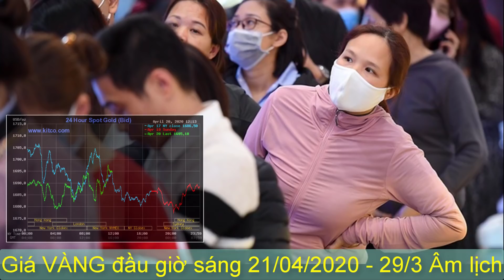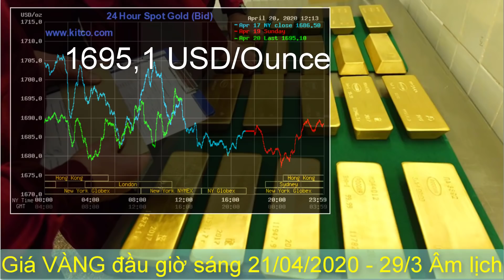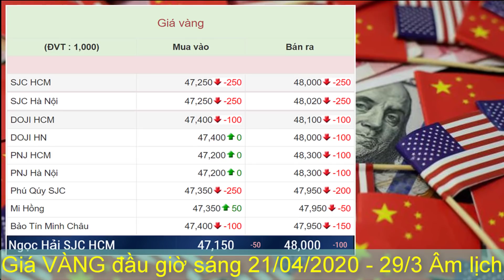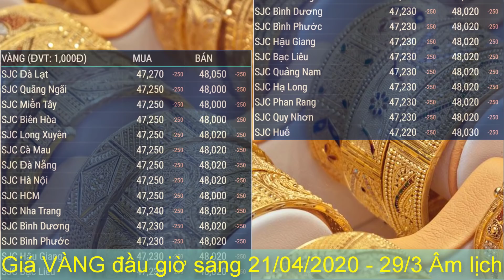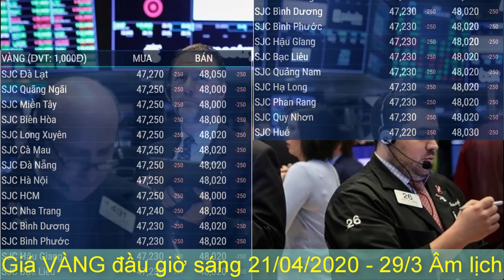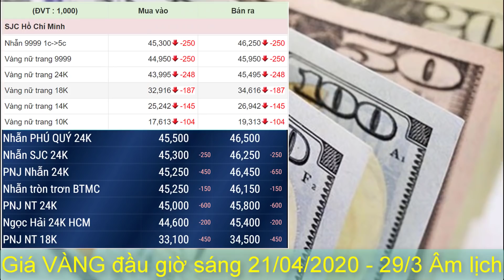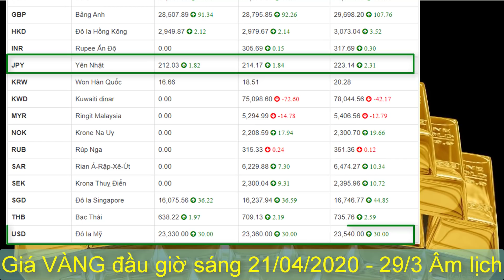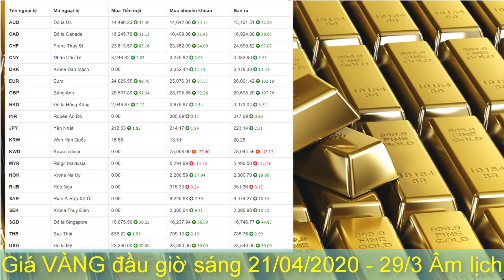Giá VÀNG Hôm Nay 21/4 LAO DỐC GIẢM. Bảo Tín Minh Châu SJC Ý Mi Hồng 9999 24k PNJ online trực tuyến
Giá VÀNG ngày Hôm Nay 21 tháng 4 năm 2020 LAO DỐC GIẢM Giá. Vàng Bảo Tín Minh Châu, Ý Mi Hồng 9999 thế giới, PNJ 24K, SJC online trực tuyến bao nhiêu tiền 1 chỉ? Vàng kitco. Tỷ giá ngoại tệ giá USD đô la, giá Yên Nhật, Euro và bảng Anh với tiền Việt Nam.